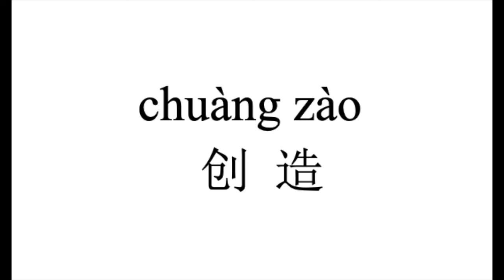691 How to pronounce 创造（chuang zao）in Chinese?|普通话水平测试用普通话词语表（表一）